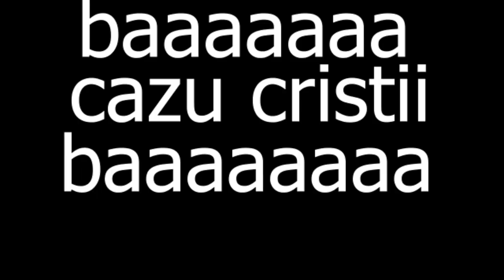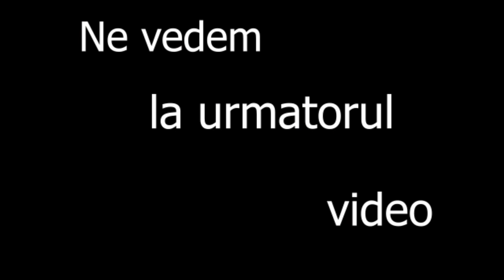PALILULA FOREST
hello brothers i am mihai.
this video was shot last summer before coronavirus.